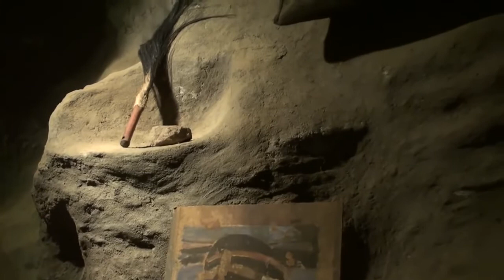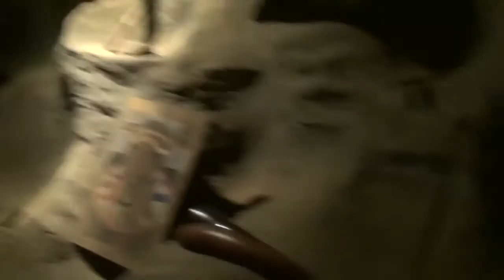Maasai Cultural Museum Tanzania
We take a look through the Maasai Cultural Museum near the Meserani Snake Park at Duka Bovi in Tanzania, Africa. Here we learn about Maasai life, customs and culture.

Visit the Ngorongoro Crater in Tanzania with BeachBabyBob and his wife, Sue, and find out how the Tanzania government is trying to preserve this very special place on Earth. Also learn about.

Travel Tanzania and hear about the Massai way of life in a Massai Boma near Duka Bovu in Tanzania, Africa.

Maasai Handicraft ket, Arusha, Tanzania Go to http:/ to see more videos from our trip.